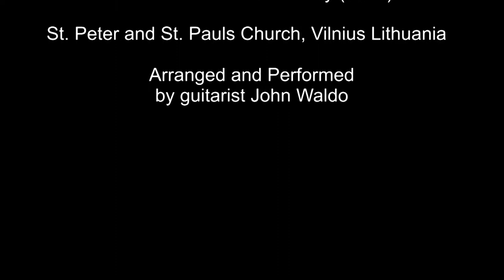Sweet Hour of Prayer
Description

Glorious Hymn, Church, & Guitar set in the gorgeous St. Peter and St. Pauls Church, Vilnius Lithuania.

This hymn is from Waldo’s album, “Sweet Hour of Prayer”.

Title: Sweet Hour of Prayer

Arranged and Performed
By guitarist John Waldo

Hymn Text:

1.  Sweet hour of prayer! sweet hour of prayer!

2.  In seasons of distress and grief,

3.  Sweet hour of prayer! sweet hour of prayer!
The joys I feel, the bliss I share,
Of those whose anxious spirits burn
With strong desires for thy return!

4.  With such I hasten to the place
Where God my Savior shows His face,
And gladly take my station there,
And wait for thee, sweet hour of prayer!

5.  Sweet hour of prayer! sweet hour of prayer!
Thy wings shall my petition bear

6.  And since He bids me seek His face,
I’ll cast on Him my every care,

Schedule:

Thursdays in June, 2017; July, 2017; and August, 2017 release of new video from Waldo’s album “It Is Well: Great Hymns on Guitar”.

Category
Music

ISRC: usdy41727984
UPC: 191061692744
License for background photo:
(St. Peter and St. Paul's Church in Vilnius, Lithuania